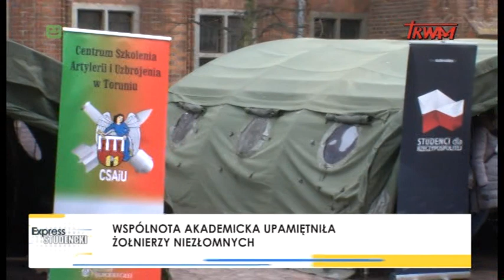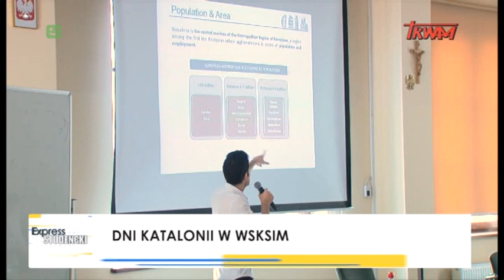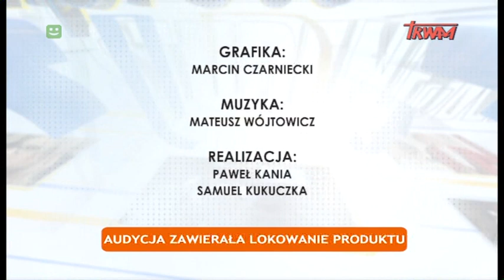Express Studencki 05.03.2019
Podsumowanie najważniejszych uczelnianych wydarzeń minionego tygodnia.